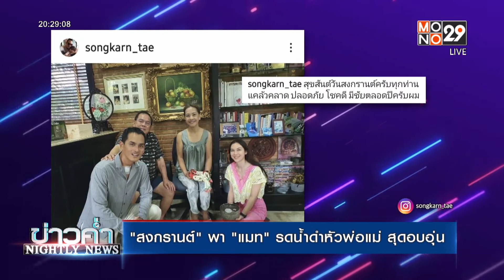สงกรานต์ พา แมท รดน้ำดำหัวพ่อแม่สุดอบอุ่น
อัปเดตข่าวสารความบันเทิง ดารา คนดัง